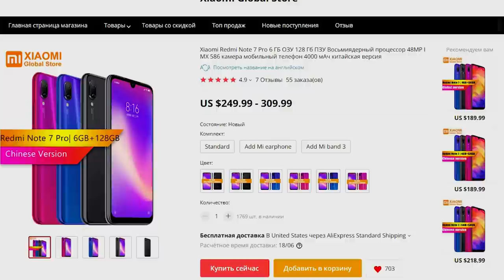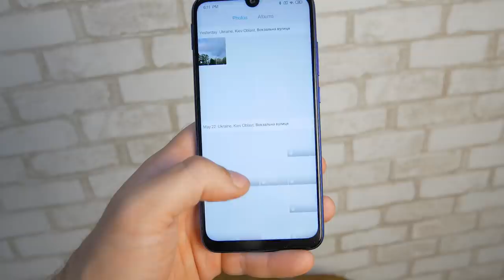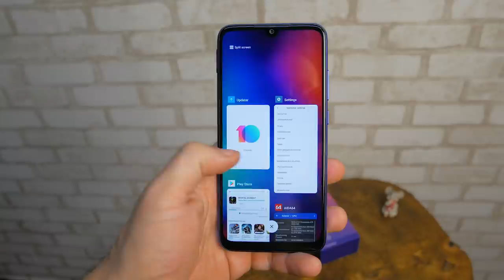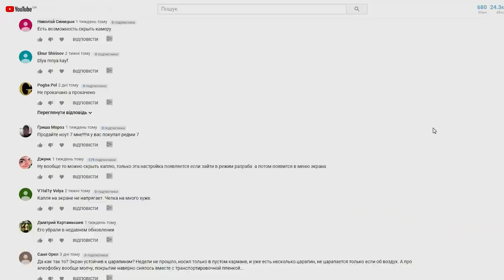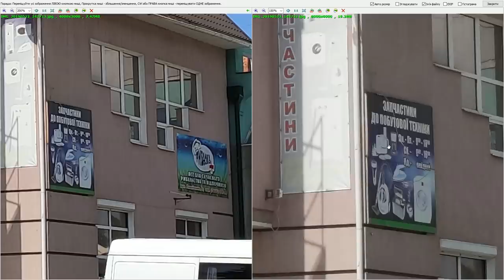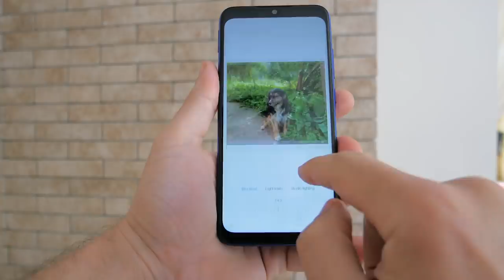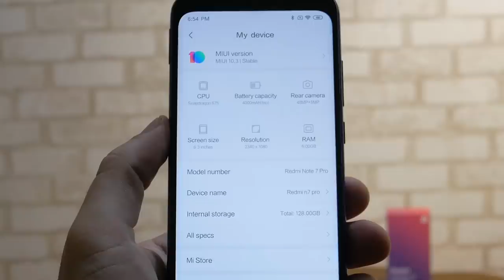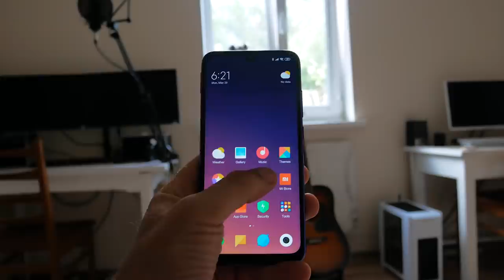Redmi NOTE 7 PRO - самый заряженный из Redmi! Все что нужно знать.